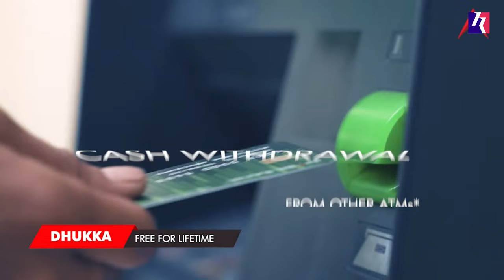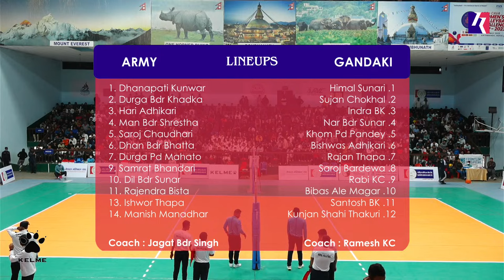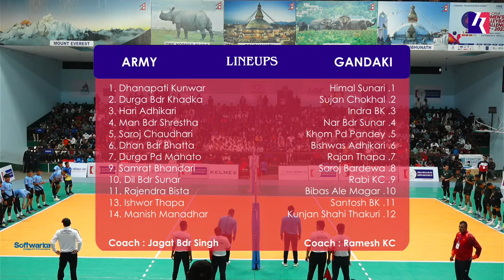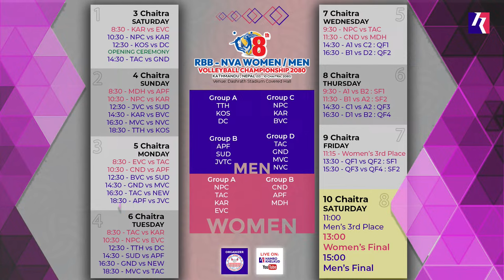Army vs Gandaki : M3 - 8th RBB-NVA Men's Volleyball Championship 2080 | आर्मी विरुद्ध गण्डकी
8th RBB-NVA Men's Volleyball Championship 2080
Men's Match 3
Tribhuwan Army Club vs Gandaki Province
त्रिभुवन आर्मी क्लब विरुद्ध गण्डकी प्रदेश
Live from Dashrath Stadium, Tripureshwor, Kathmandu.

Organized by : Nepal Volleyball Association

Softwarica College of IT and E-Commerce
Nabil Bank
NewGen Taekwondo Center
ExtraTech
Kelme Nepal
Annal Jyoti School